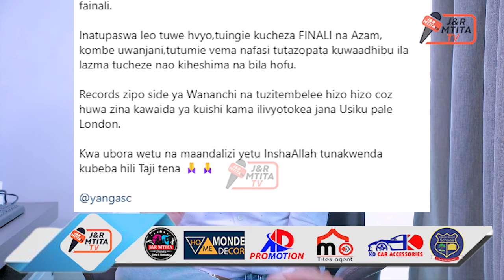🔴LIVE:MANARA AJITOKEZA ATOA NENO KWA YANGA DHIDI YA AZAM FAINALI FA ZANZIBAR/AWAPA MBINU ZA USHINDI